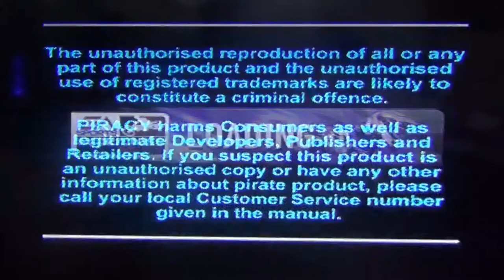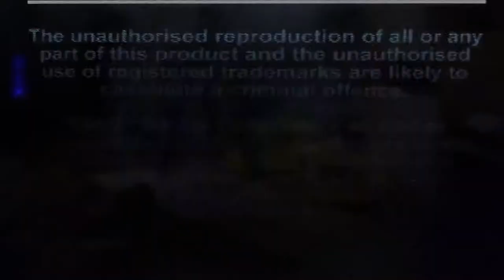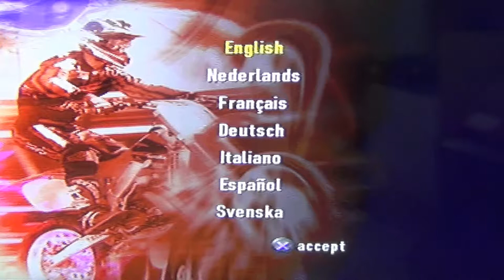Let's Retro [#003] - Supercross 2000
Ein etwas seltsames Spiel